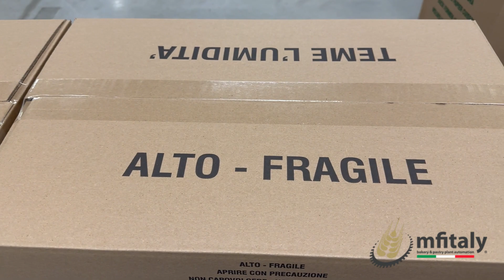MFITALY | CHIUDI CARTONI AUTOMATICA PER PANETTONI - AUTOMATIC CARTON SEALERS - CERRAR CARTONES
La nuova chiudi cartoni automatica dedicata ai prodotti dolciari, possibilità di eseguire la chiusura come da video a più dimensioni, in modo semplice, efficace e veloce !

Questo genere di macchine sono indicate e consigliate per automatizzare il processo di imballo .